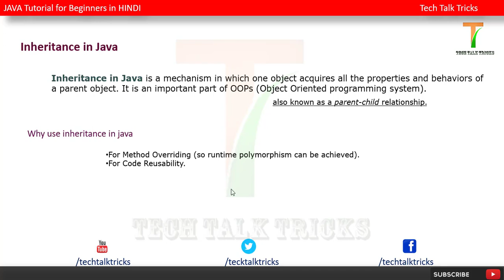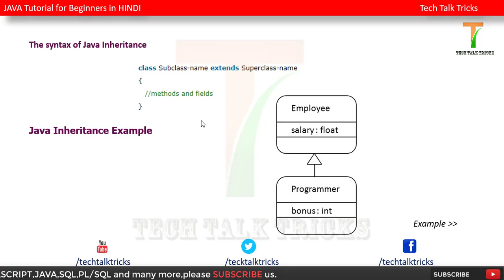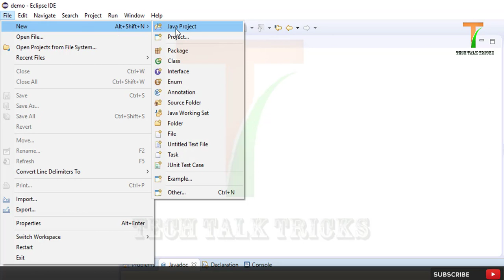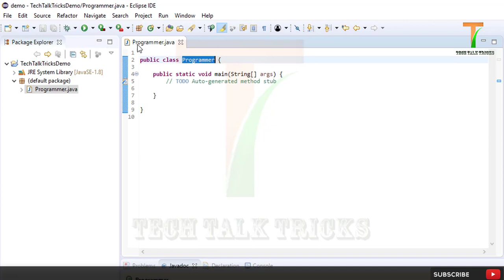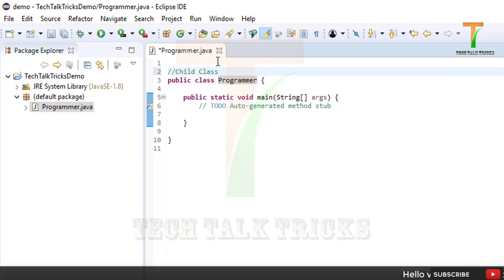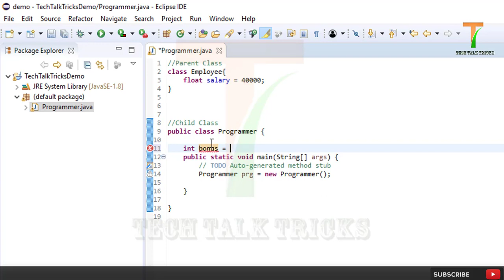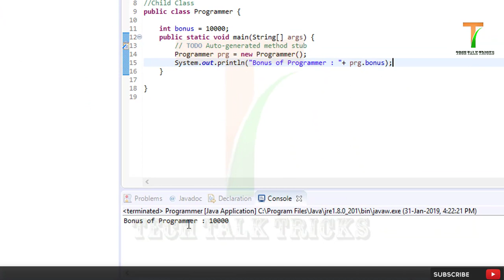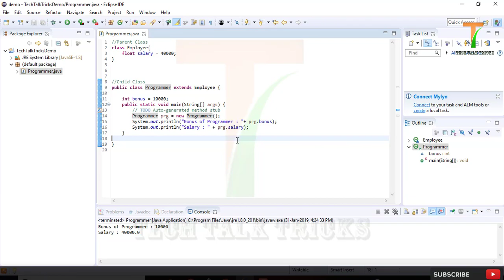Inheritance in Java | Java Tutorial for Beginners #26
Welcome to Tech Talk Tricks and in this video, we will learn about full description about inheritance oops concept in java tutorial for beginners. So watch inheritance in java.

Topic covered :
1.What is Inheritance in java?
2.Syntax of Inheritance?
3.How to inherit property of other class?
4.Parent-child relation in Inheritance ?
5.Inheritance oops concept?
6.Example program based on Inheritance?

Inheritance in Java is a mechanism in which one object acquires all the properties and behaviors of a parent object. It is an important part of OOPs (Object Oriented programming system).

The idea behind inheritance in Java is that you can create new classes that are built upon existing classes. When you inherit from an existing class, you can reuse methods and fields of the parent class. Moreover, you can add new methods and fields in your current class also.

Inheritance represents the IS-A relationship which is also known as a parent-child relationship.

Why use inheritance in java
For Method Overriding (so runtime polymorphism can be achieved).
For Code Reusability.
Terms used in Inheritance
Class: A class is a group of objects which have common properties. It is a template or blueprint from which objects are created.
Sub Class/Child Class: Subclass is a class which inherits the other class. It is also called a derived class, extended class, or child class.
Super Class/Parent Class: Superclass is the class from where a subclass inherits the features. It is also called a base class or a parent class.
Reusability: As the name specifies, reusability is a mechanism which facilitates you to reuse the fields and methods of the existing class when you create a new class. You can use the same fields and methods already defined in the previous class.

types of inheritance in java
multiple inheritance in java example
inheritance in hindi
inheritance in java ppt
polymorphism in java
hierarchical inheritance
inheritance java
inheritance c++
inheritance types
inheritance in oops
inheritance in hindi
types of inheritance in c++
inheritance c#

At Tech Talk Tricks you will learn HTML, CSS, SQL, PL/SQL, JAVA and many more computer as well as mobile tips and tricks.

Follow Tech Talk Trick on Facebook
Follow tech talk trick on Twitter
Follow Tech Talk Tricks on Instagram